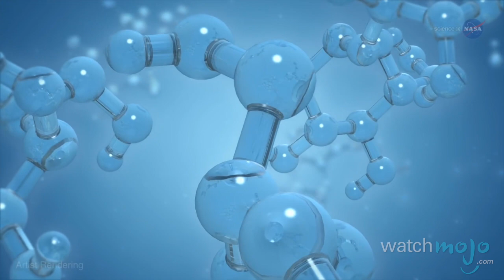Top 5 Facts About Saturn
It's literally one of the coolest planets in our Solar System – figuratively so too. Welcome to WatchMojo's Top 5 Facts. In this instalment we're counting down the five most fascinating things that you probably didn't know about Saturn!